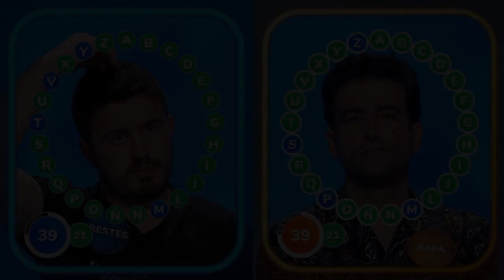Ajustadísimo duelo entre Orestes y Rafa en ‘El Rosco’ con máximo suspense hasta el final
Este duelo número 42 entre Orestes y Rafa en ‘El Rosco’ ha sido de lo más ajustado con número de aciertos muy igualados. Orestes ha empezado fuerte y se ha coronado en su primera tanda consiguiendo acertar 11 palabras del tirón.   Por su parte, Rafa también ha apretado al burgalés y le ha pisado los talones hasta completar la primera vuelta: Orestes con 21 aciertos y Rafa con 19.   Con un bote de 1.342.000 euros, Roberto Leal ha disfrutado como si fuese “un partido de tenis” y así se lo ha hec